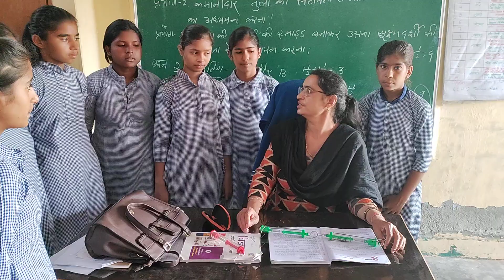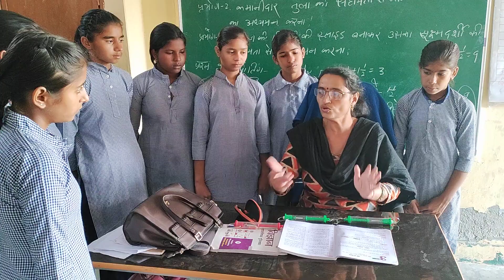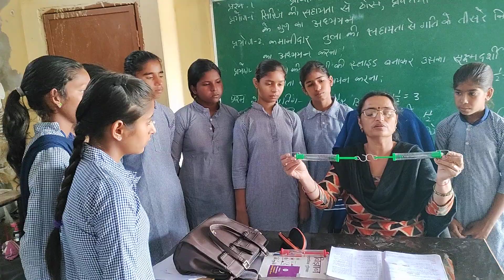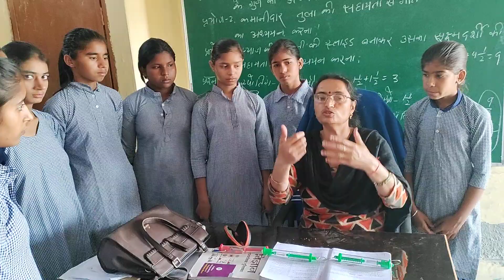क्रियाकलाप करके गति के तीन नियमों की व्याख्या।